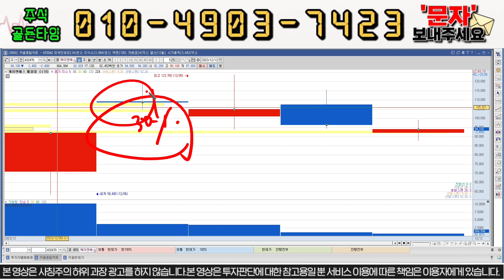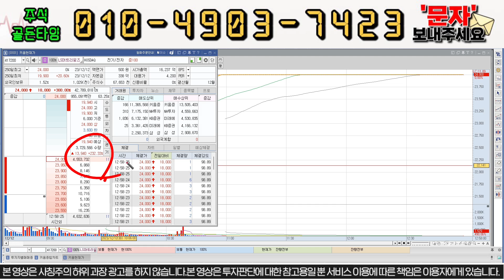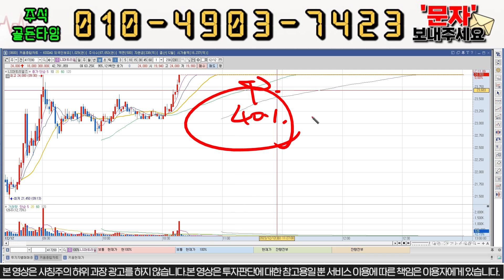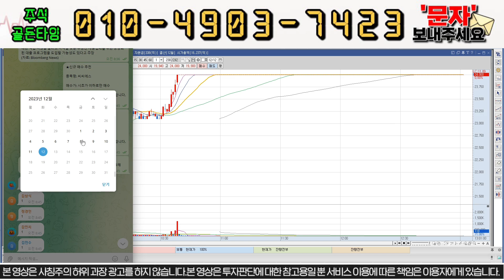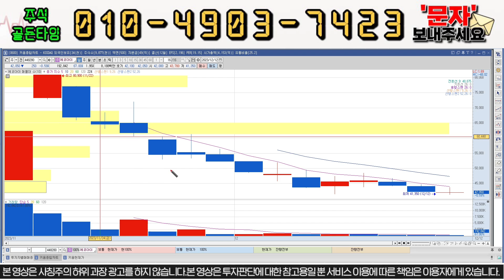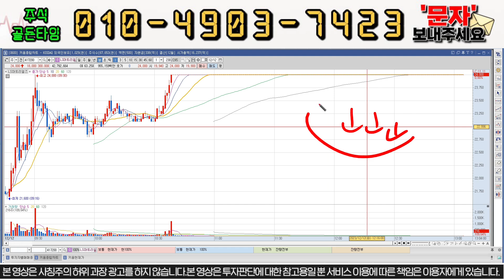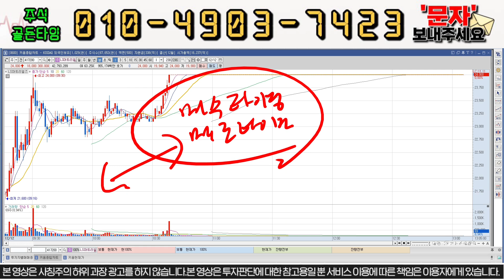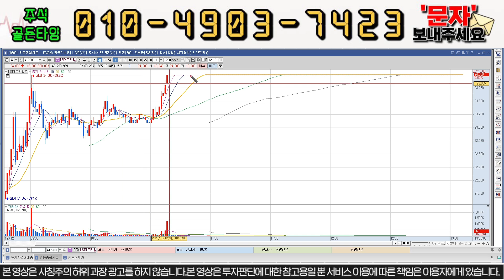[LS머트리얼즈] 앞으로 10만원까지 올라갑니다. 오늘 매수하신분들 필수시청 또한번 2차 매수 기회 옵니다.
안녕하세요! 골든 타임 입니다!

# 장전 종목 및 1주일에 3회정도의 소통방을 통하여 교육과 라이브를 진행하고 있습니다.

텔레그램방 으로 입장 도와 드리겠습니다.

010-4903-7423 으로 "LS " 라고 문자 보내주세요.

1) 당일단타(시초가매매)
2) 매집주
3) 종목 실시간 브리핑
4) 종목상담 및 진단